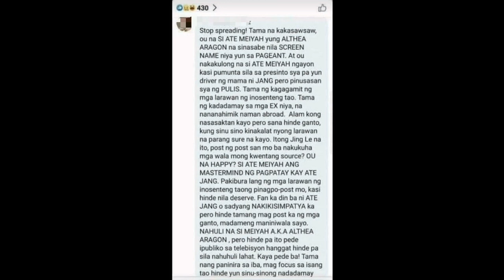NANAY NI JANG LUMAPIT NA SA OPISINA NG PANGULO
TITLE: NANAY NI JANG LUMAPIT NA SA OPISINA NG PANGULO

ang impormasyong ito ay base lamang sa nakalap sa social media na aming pinagsama sama.
FOR MORE VIDEOS RELATED TO JANG